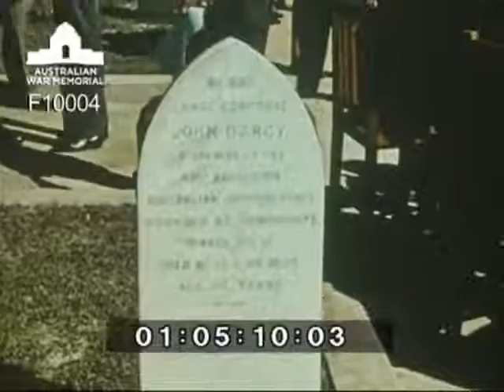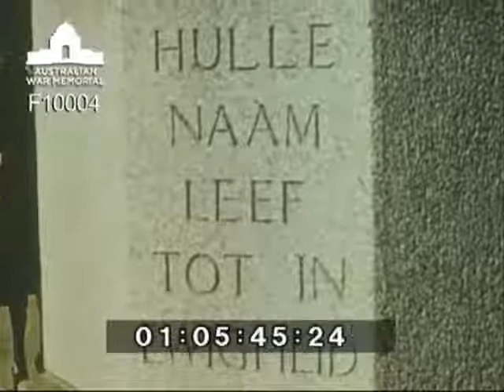Remembrance service, Anzac Day 1948, Capetown South Africa